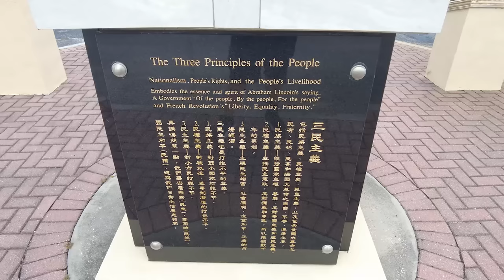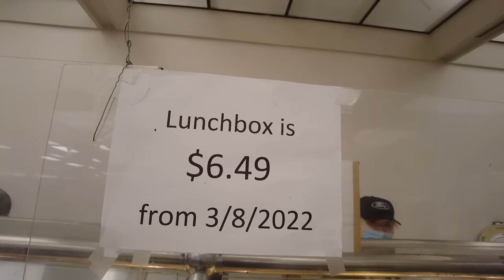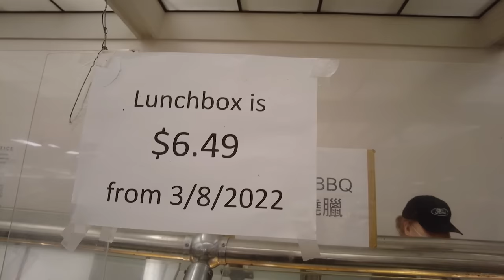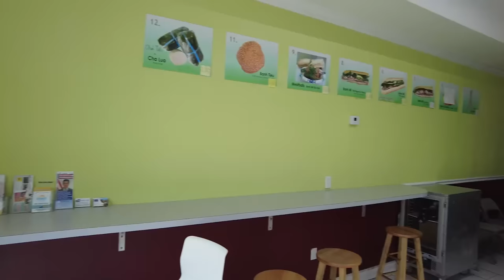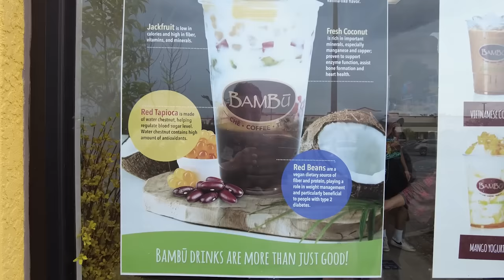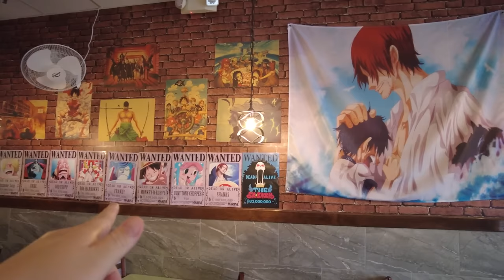Orlando CHINATOWN Cheap Eats | $2 Kebabs, $6.50 Lunch 3 Items, $7 Banh mi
In this Food Vlog, we explored Chinatown in Orlando, FL.  We tried some amazing food and drinks!

We tried the following: Brown Sugar Boba, Combination Banh Mi, Roast BBQ Pork, Roast Pig, Lamb Skewer, Beef Skewer, Grilled Prawn Skewer, Pork/Shrimp & Chives Dumplings

We recommend the Lunch Platter, Banh Mi and a Vietnamese Che from Bambu.

0:00 Introduction
0:43 Enson Market (Smootea & Pang's BBQ Duck)
2:35 Food Review
6:10 Banh Mi Cali (Interior & Exterior)
6:17 Food Review
7:18 Bambu (Interior & Exterior)
7:38 Food Review
8:11 Sun Pearl Bakery (Interior & Exterior)
8:17 Food Review
9:12 Mr Wang Sports BBQ (Interior & Exterior)
9:28 Food Review
11:35 Conclusion

Here are a couple of ways you can help!!

Video Equipment
DJI Pocket 2 Creator Combo
Accessories Kit for DJI Pocket 2
SanDisk 256GB Extreme MicroSDXC
STARTRC Pocket 2 Suction Cup Mount for DJI Pocket 2
ULANZI VL49 2000mAh LED Video Light
STARTRC DJI Pocket 2 Camera ND Filters
Ulanzi Microphone Mount Extenstion Bar